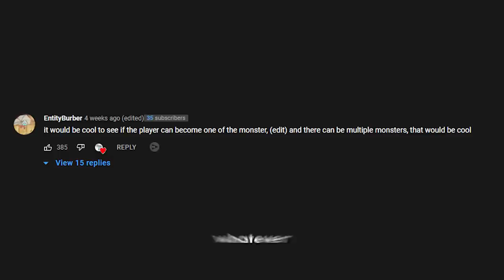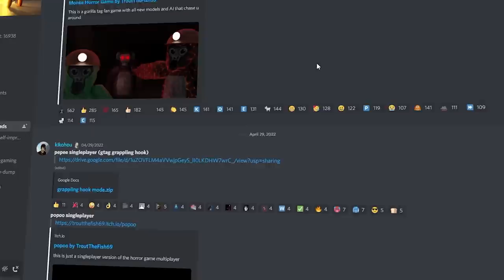so I added GRENADES to my horror game...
In this video I added grenades to gorilla tag and it was wild!

video was edited by me and the homie Infamousliam

in this TroutVR Video, I added GRENADES To Gorilla Tag. This is was not a gorilla tag custom map, or gorilla tag mod menu. This is a gorilla tag fan game.

in loving memory of funkymonke, that one random chill dude i met in gorilla tag while i was procrastinating on editing this video